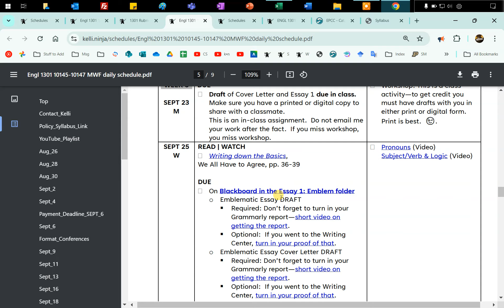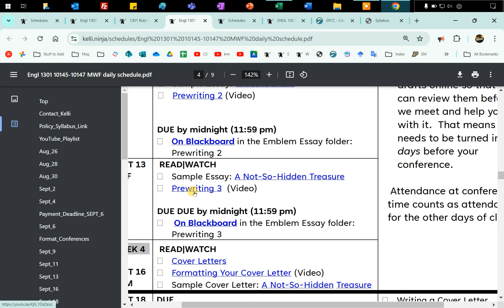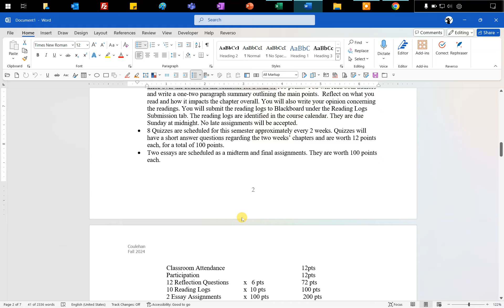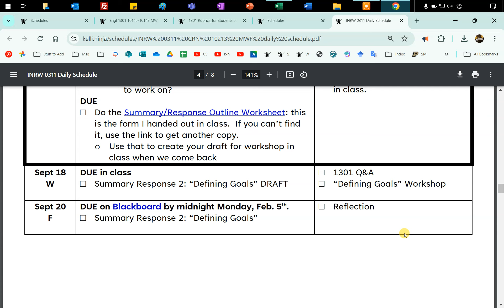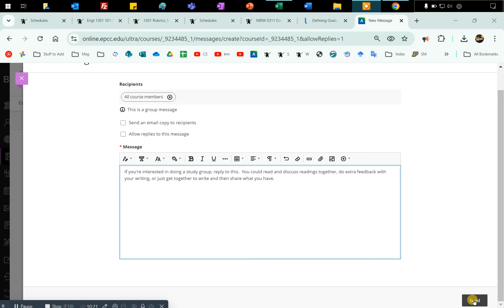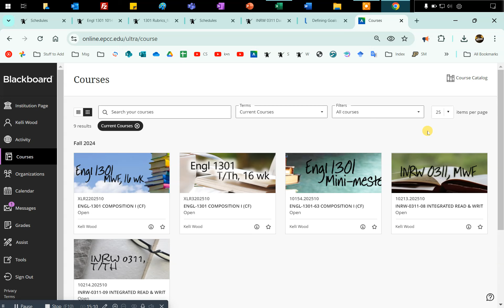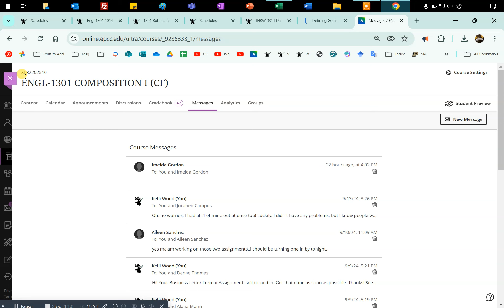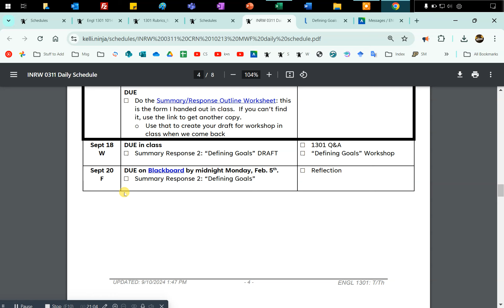0311 MWF: Wed Sept 18